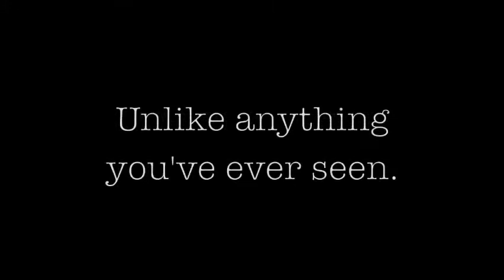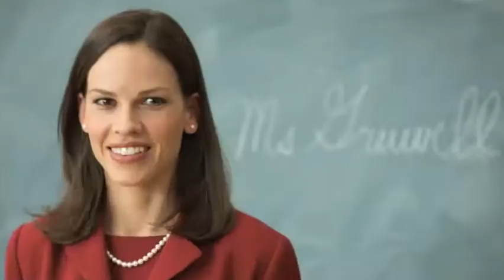Film & Lit promo